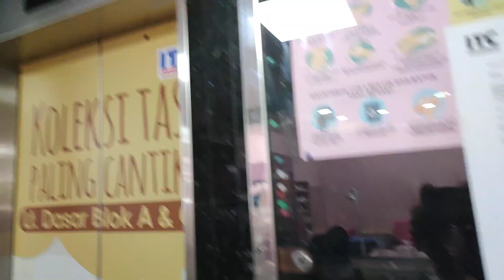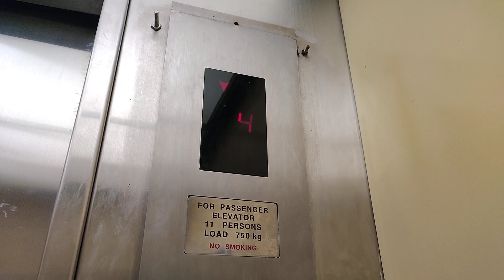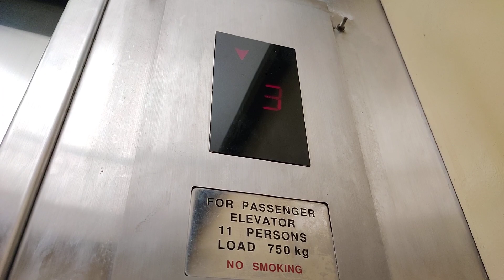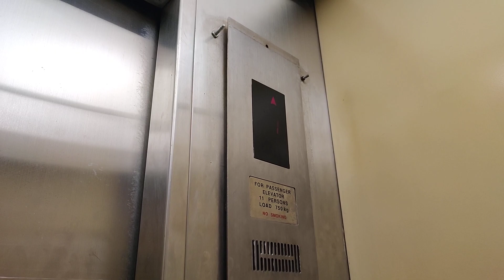Hyundai Elevator · ITC Mangga Dua, North Jakarta (P1)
Most likely with completely original machinery, due to slow and sometimes overshoot leveling and static indicators. Not sure what is the model; I'm not even sure whether if this is traction or hydraulic. At first I thought this was VAC since it's the standard 80s model, but VACs actually level fast. Could be 60VF, but AFAIK the original 80s fixtures are no longer used with 60VF.

*Brand:* None (it's Hyundai)
*Model:* HYD (?)
*Floors served:* *D* · 1 · 2 · 3 · 4 · 5 (6 floors)
*Fixtures:* Young Jin made (?)
*History:* Original, fixtures replaced

*Building type:* Trade center
*Opened:* November 1991